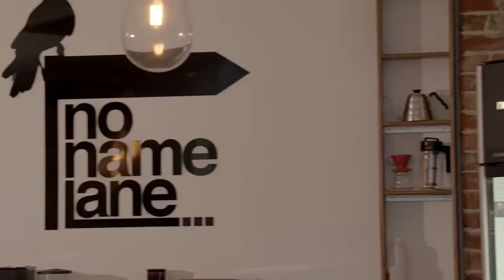The Beach Apartments Broadbeach